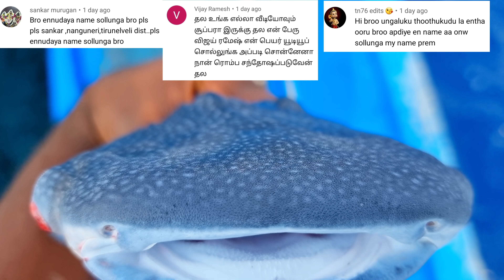சுறா மீனை உயிரோடு வலையில் பிடித்தோம்|திமிங்கல சுறா குட்டி|Dog Shark|Episode:10|deep sea fishing